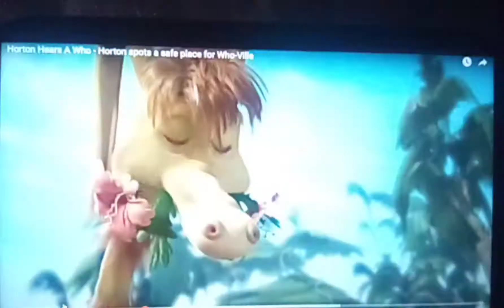HOUSE OF DEATH